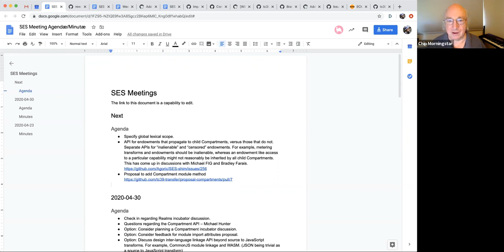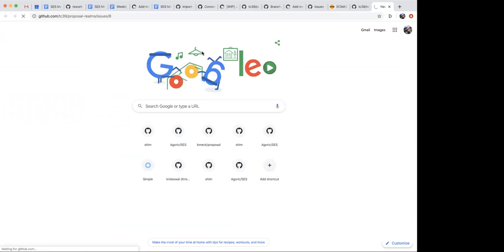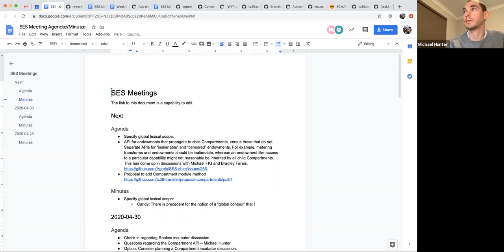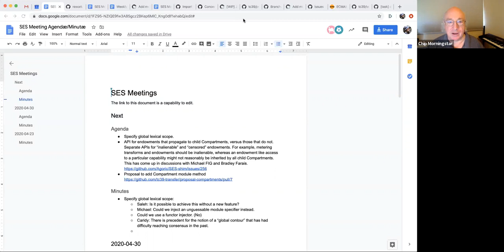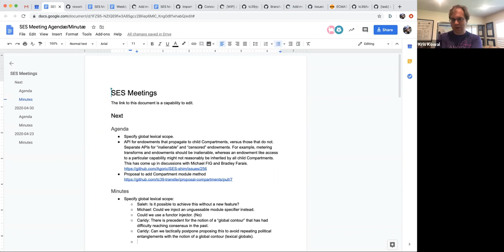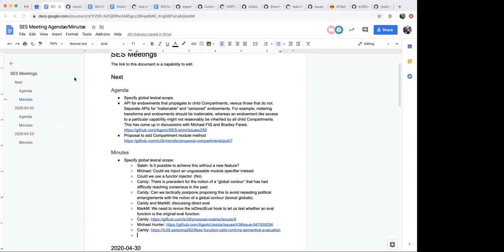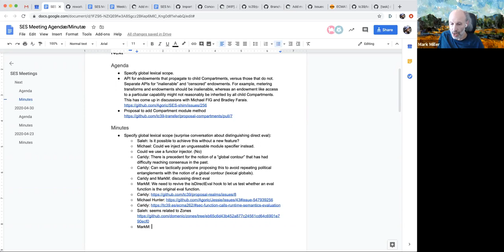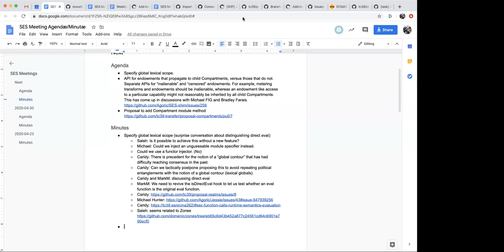SES-mtg: global lexical scope, self propagating compartment limits